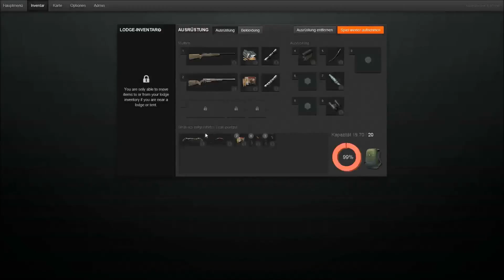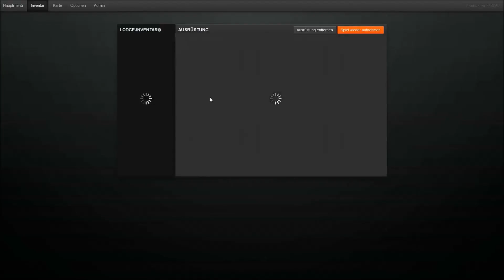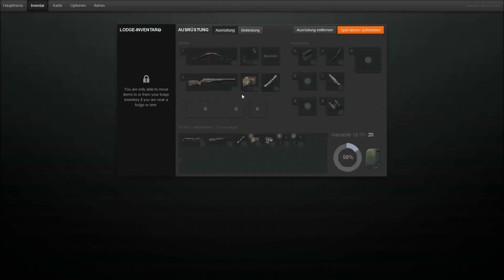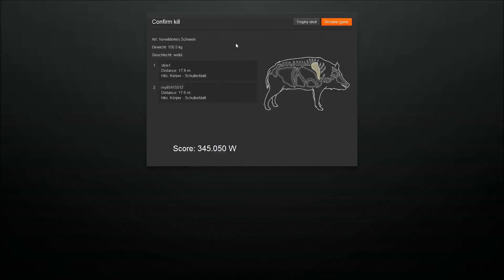Let's play The Hunter 2013 Part 96 200 Abo Special Teil 2/5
Viel Spaß

Kommentiertes Gameplay von BrezinaLP

Kommentator : BrezinaLP